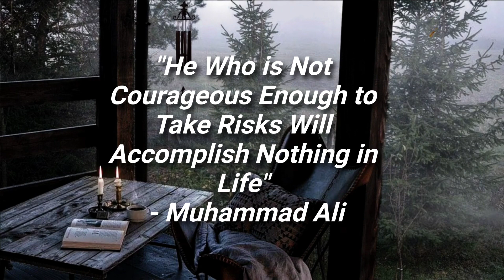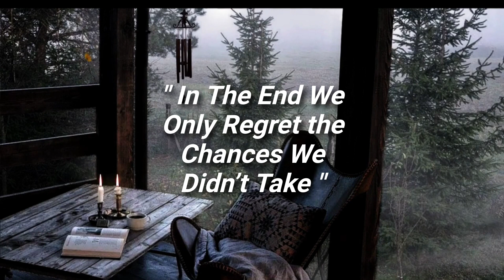FOBRES 15 BEST Qoutes To HELP YOU SUCCEED! Inspiration & motivational qoutes!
Welcome to The Inspiration Empire where we provide inspiration to enlighten your day!